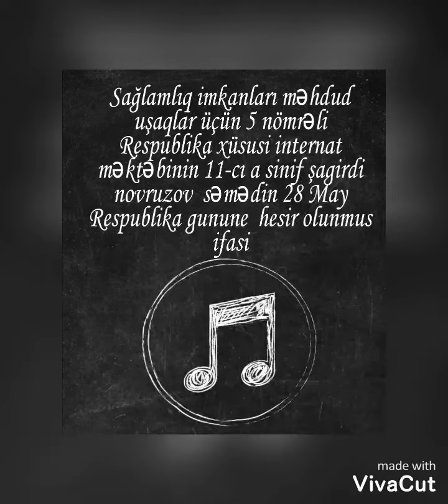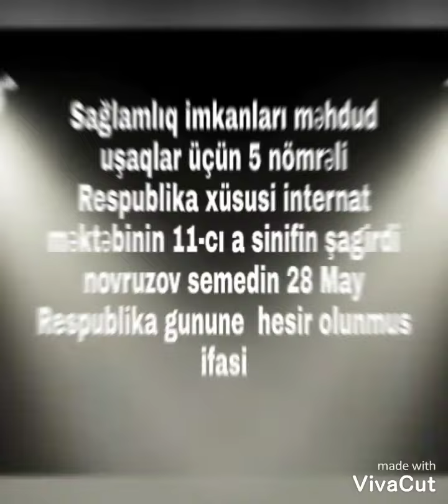Sağlamlıq imkanları məhdud uşaqlar üçün 5 nömrəli Respublika xüsusi internat məktəbin 11-ci A sinif